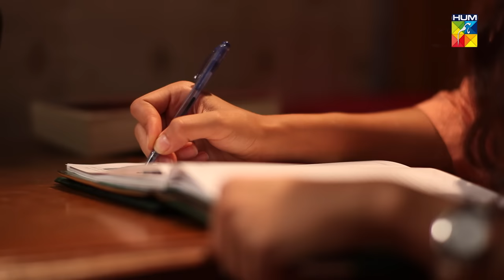Zindagi Gulzar Hai - Episode 17 - [ HD ] - ( Fawad Khan & Sanam Saeed ) - HUM TV Drama